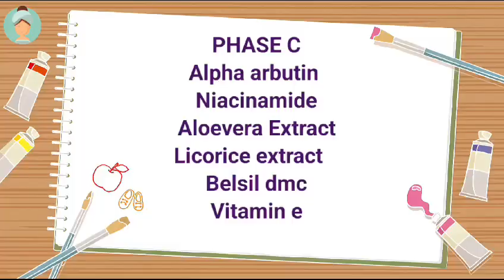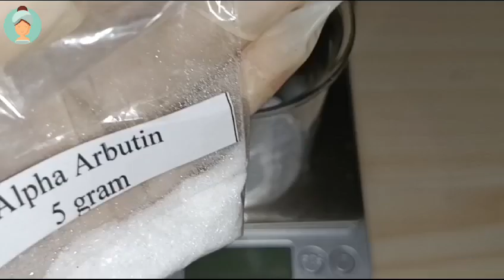Brightening Moisturizer Cream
Yang ingin order resep lengkapnya silahkan ya.

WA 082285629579